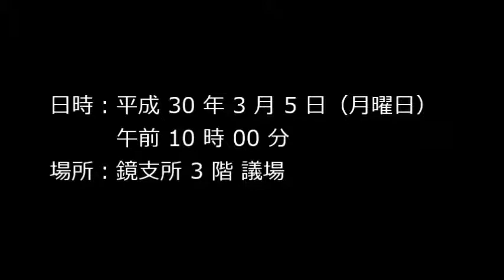平成30年3月定例会（第2日） 質疑・一般質問 【大倉 裕一議員】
八代市議会　平成30年3月定例会（第2日）
日時：平成30年3月5日（月曜日）午前10時00分
場所：鏡支所3階　議場

質疑・一般質問（午前）

【大倉 裕一議員】
　1　八代市立病院について
　2　保険税の値上げについて
　　（1）国民健康保険税
　　（2）介護保険料
　3　新庁舎建設方針と事業費について
　4　雇用について